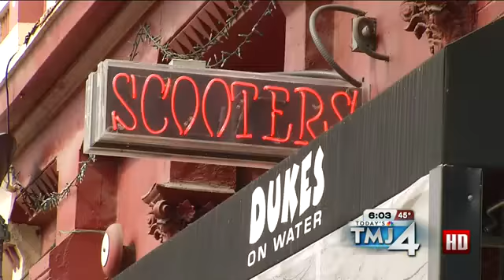Sheriff Clarke Preps For St. Patrick's Day Drunk Drivers